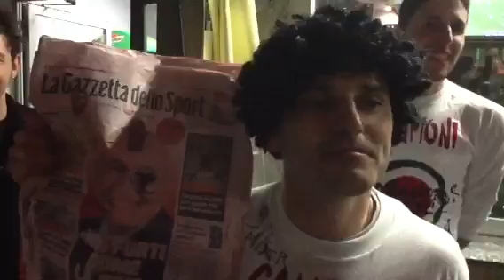Le stelle dei Colchoneros